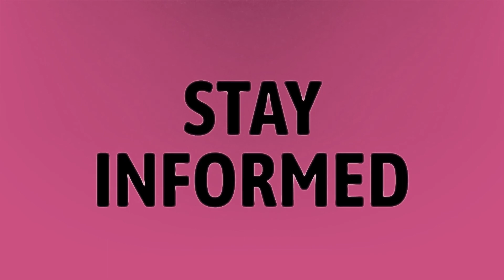What is the best iPad for 2020?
Ipad Pro 2020 • What is the best iPad for 2020?